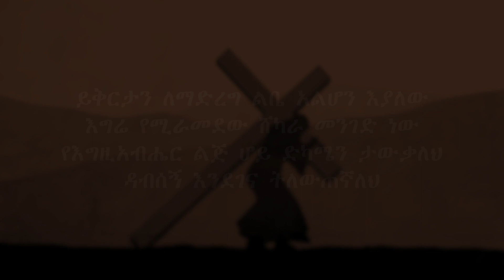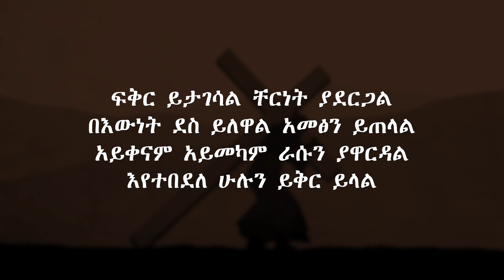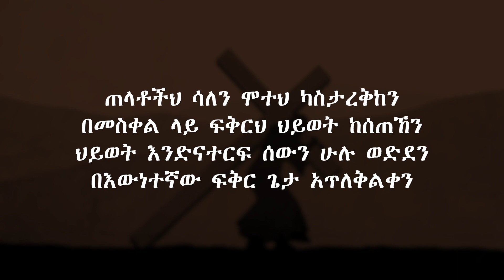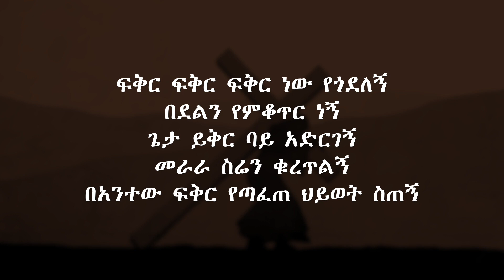(Cover) ይቅርታን ለማድረግ / ፍቅር ነው የጎደለኝ - Songs by Dereje Kebede and Tesfaye Gabisso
1. ምህረትህ በእኔ ላይ እንዲሆን እሻለሁ
እኔ ግን በቀልን ወዳጅ አድርጌያለሁ
ነፍሴ ተጎሳቁላ ከቶም ሳያምርባት
ተኮንና እንዳትኖር ይቅርታን አስተምራት

ይቅርታን ለማድረግ ልቤ አልሆን እያለው
እግሬ የሚራመደው ሸካራ መንገድ ነው
የእግዚአብሔር ልጅ ሆይ ድካሜን ታውቃለህ
ዳብሰኝ እንደገና ትለውጠኛለህ

2. ወንድሜን ማቁሰሌ እጅግ ይረሳኛል
የተበደልኩትን መቁጠር ይጥመኛል
ምናለበት ዛሬ ልቤን ብትጠርበው
መቀጥቀጫው ብረት መዶሻ በእጅህ ነው

3. እጄን ለአንተ ሰጠሁ አንተ እንድታስተምረኝ
ለውጠኝ ጌታ ሆይ ይኸው በእግርህ ስር ነኝ
የበደለኝን ሰው ይቅር ብዬ እንዳልፈው
በቀልን ሳላስብ በፍቅር እንዳቅፈው

1. ትንቢትና እውቀት መገለጥ ቢኖረኝ
ተራራን የሚያፈርስ እምነት ሁሉ ባገኝ
በሰዎች በመላእክት ልሳን ብናገርም
ፍቅር ግን ከሌለኝ ምንም አይጠቅመኝም

ፍቅር ፍቅር ፍቅር ነው የጎደለኝ
በደልን የምቆጥር ነኝ
ጌታ ይቅር ባይ አድርገኝ
መራራ ስሬን ቁረጥልኝ
በአንተው ፍቅር የጣፈጠ ህይወት ስጠኝ

2. ፍቅር ይታገሳል ቸርነት ያደርጋል
በእውነት ደስ ይለዋል አመፅን ይጠላል
አይቀናም አይመካም ራሱን ያዋርዳል
እየተበደለ ሁሉን ይቅር ይላል

3. በአመቺ ቦታ ላይ ጠላቱን አግኝቶ
በመልካሙ መንገድ በፍቅር ሸኝቶ
በሰላም የሚሰድድ ከሰው ልጆች ማነው
ዳዊት በዘመኑ ይህን አደረገው

4. ጠላቶችህ ሳለን ሞተህ ካስታረቅከን
በመስቀል ላይ ፍቅርህ ህይወት ከሰጠኸን
ህይወት እንድናተርፍ ሰውን ሁሉ ወድደን
በእውነተኛው ፍቅር ጌታ አጥለቅልቀን

ደረጀ ከበደ/ተስፋዬ ጋቢሶ